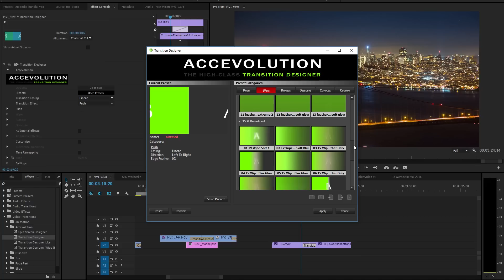Transition Designer for Premiere Pro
Transition Designer gives you a huge library of transitions for Premiere Pro and the unique ability to build your own transitions from a single plugin.

Transition Designer includes more than 190 presets that capture popular styles used in broadcast and feature film projects. Available exclusively for Premiere Pro.